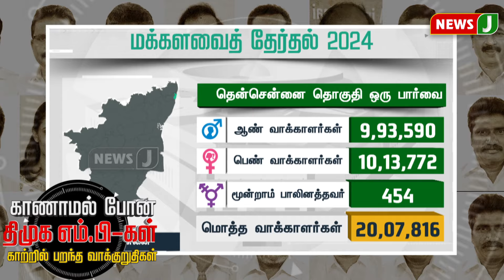தென் சென்னை மக்களுக்கு போலி வாக்குறுதிகளை கூறி ஏமாற்றிய MP தமிழச்சி தங்கபாண்டியன் | NewsJ